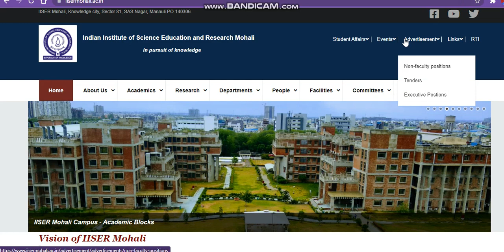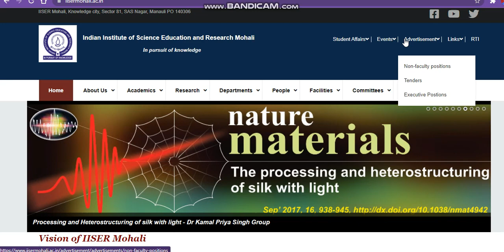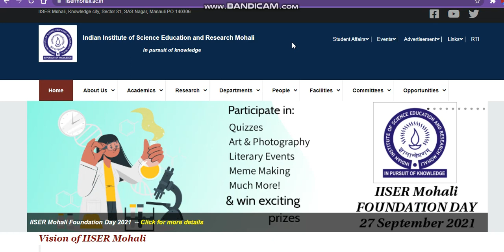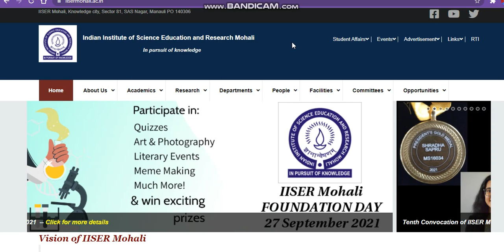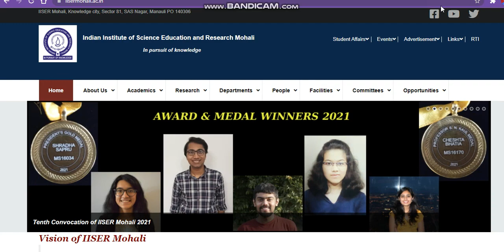IISER ADMISSION SAFE MARKS|iiser admission last cutoff |mission iiser admission 2021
Indian Institutes of Science Education and Research

iisersafemarks
iisersafemarks 2021
iisersafemarks2021 Direct Admision
Direct Admission IISER